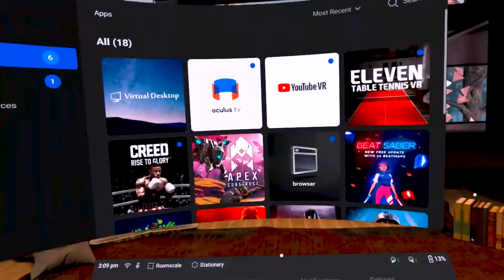Dancing With Lightsabers!│BeatSaber Ep. 1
Aloha Amigos! Short video today. It was my first time playing BeatSaber and boy was I having fun! excuse but bad singing, it was the only way i could get a decent score lol.

Friends:
► KingArticWolf -